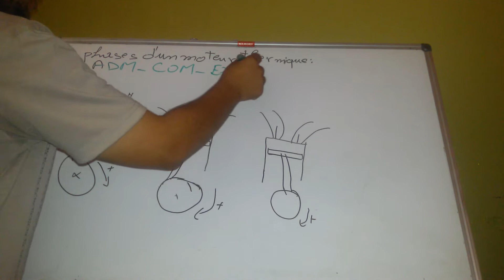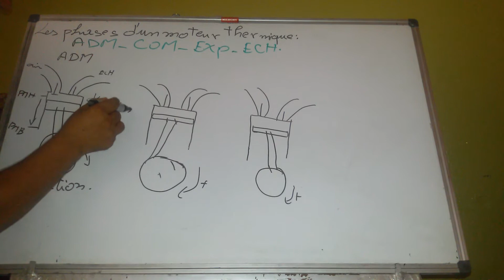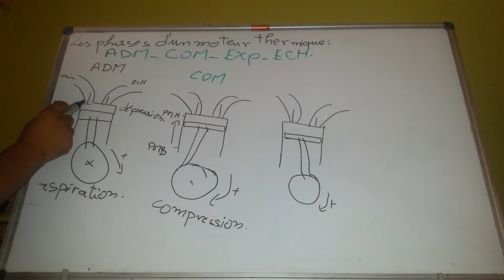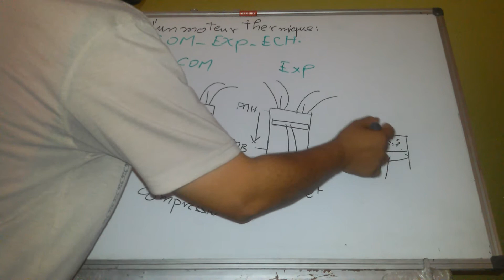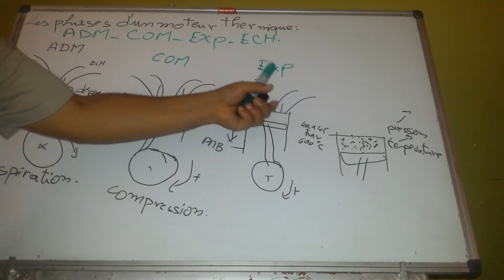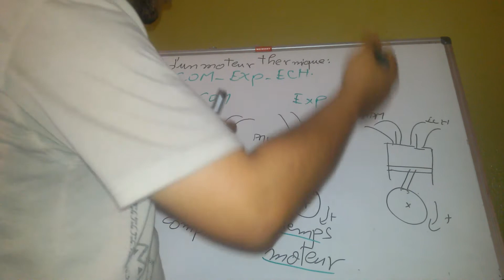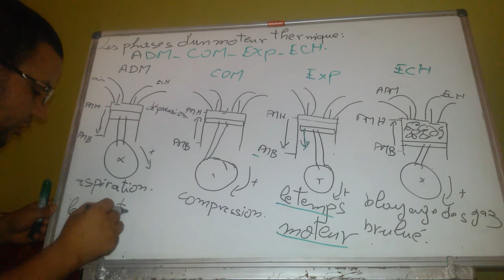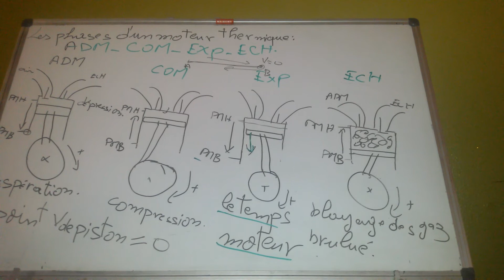(Vidéo N° 2) EXPLICATION LES PHASE D'UN MOTEUR THERMIQUE A 4 TEMPS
.Pour plus d'un formation contacter nous sur le numéro 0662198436